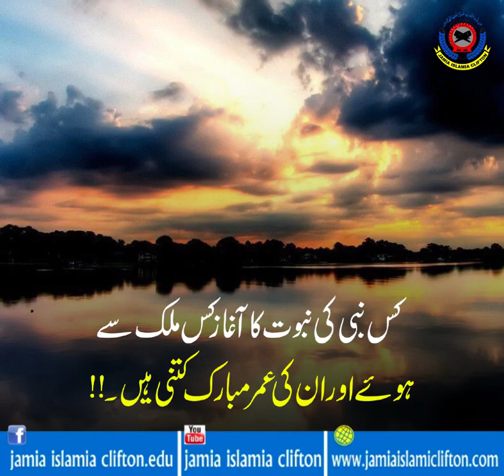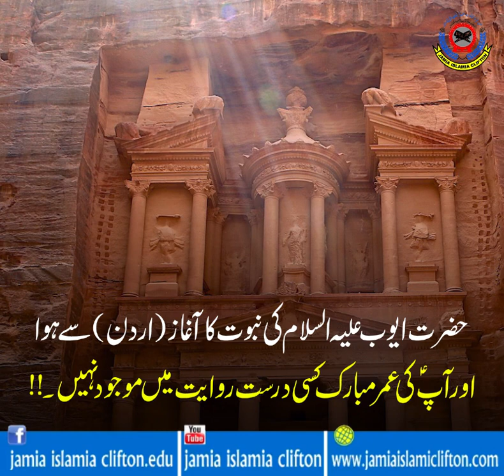Kis Nabi Ki Nabuwat Ka Aghaz Kis Mulk Me Howa - YouTube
Video - Kis Nabi Ki Nabuwat Ka Aghaz Kis Mulk Me Howa - YouTube
کس نبی کی نبوت کا آغاز کس ملک سے ہو ا

کس نبی کی نبوت کا آغاز کس ملک سے ہو ااور ان کی عمر مبارک کتنی ہے۔!!
حضرت آدم علیہ السلام کی نبوت کا آغاز (سری لنکا) سے ہوا اور آپ علیہ السلام کی عمرمبارک 1000سال ہے۔
حضرت نوح علیہ السلام کی نبوت کاآغاز (اردن) سے ہوا اور آپؑ کی عمرمبارک کچھ روایت میں 1600 برس ہے۔
حضرت شعیب علیہ السلام کی نبوت کا آغاز (شام) سے ہوا اور آپ علیہ السلام کی عمرمبارک کم بیش 882برس ہے۔
حضرت صالح علیہ السلام کی نبوت کاآغاز (لبنان) سے ہوا اور آپ علیہ السلام کی عمرمبارک کم بیش 586برس ہے۔
حضرت ابراہیم علیہ السلام کی نبوت کاآغاز (فلسطین) سے ہوا اور آپ علیہ السلام کی عمرمبارک کم بیش 195برس ہے۔
حضرت اسماعیل علیہ السلام کی نبوت کاآغاز (مکہ) سے ہوا اور آپ علیہ السلام کی عمرمبارک کم بیش 137برس ہے۔
حضرت یعقوب علیہ السلام کی نبوت کاآغاز (فلسطین) سے ہوااور آپ علیہ السلام کی عمرمبارک کم بیش 129برس ہے۔۔!!!
حضرت یحییٰ علیہ السلام کی نبوت کاآغاز (فلسطین) سے ہوااور آپ علیہ السلام کی عمرمبارک کم بیش120برس ہے۔
حضرت ذکریاعلیہ السلام کی نبوت کاآغاز (فلسطین) سے ہوااور آپ علیہ السلام کی عمرمبارک کم بیش207برس ہے۔
حضرت اسحاق علیہ السلام کی نبوت کاآغاز (فلسطین) سے ہوااور آپ علیہ السلام کی عمرمبارک کم بیش120برس ہے۔
حضرت یوسف علیہ السلام کی نبوت کاآغاز (فلسطین) سے ہوااور آپ علیہ السلام کی عمرمبارک کم بیش110برس ہے۔
حضرت لوط علیہ السلام کی نبوت کاآغاز (عراق) سے ہوااور آپؑ کی عمرمبارک کسی درست روایت میں موجود نہیں۔!!
حضرت ایوب علیہ السلام کی نبوت کاآغاز (اردن) سے ہوااورآپؑ کی عمرمبارک کسی درست روایت میں موجود نہیں۔!!
حضرت ہود علیہ السلام کی نبوت کاآغاز (یمن) سے ہوااور آپؑ کی عمرمبارک کسی درست روایت میں موجود نہیں۔!!
حضرت محمد ﷺ کی نبوت کاآغاز (مکہ) سے ہوا اور آپ ﷺ کی عمرمبارک 63برس ہے۔!!